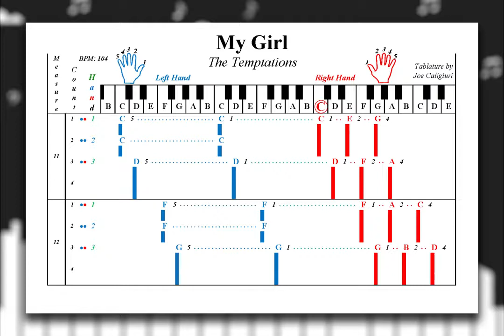Learn to Play "My Girl" by The Temptations | Play Piano by Letters (Intro, Verse & Pre-Chorus)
An Alternative Way to Learn and Play "My Girl" using Letters instead of Notes!

If you would like to purchase the complete Piano Tab for "My Girl" by The Temptations visit